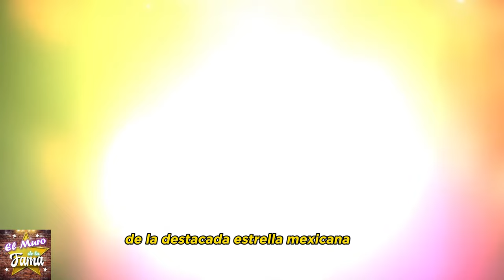🎚️🖤 "𝗬𝗔 𝗡𝗢 𝗣𝗢𝗗Í𝗔 𝗥𝗘𝗦𝗣𝗜𝗥𝗔𝗥"Entre lágrimas Silvia Pinal 𝗘𝗻 𝘀𝘂𝘀 𝗨𝗹𝘁𝗶𝗺𝗼𝘀 𝗗𝗶𝗮𝘀 𝗗𝗲 𝘃𝗶𝗱𝗮 🌹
Lágrimas: ¿La Triste Despedida de silvia pinal?, "ESTA ESTANCADA LA ACTRIZ Silvia Pinal

¡ BIENVENIDOS ‼️
chisme no like, ventaneando, daniel bisogno, chisme no like hoy, de primera mano, productora 69, leticia calderon murio, leticia calderón, arguendetv, casados a primera vista, ventaneando hoy, el minuto que cambio mi destino, mira quien baila 2023, la isla 2023, enamorandonos usa en vivo, el gordo y la flaca, leticia calderon, vieira vidente, las estrellas bailan en hoy, emilio osorio, alejandro zuñiga, daniel bisogno enfermo, las estrellas bailan en hoy 2023, ventaneando hoy en vivo, minas de pasion, chismes, soledad mejia, mara patricia castañeda, el gallo de oro, arguendero, farandula, galilea abandona hoy por su hijo, nicola porcella, wendy guevara, chisme no like en vivo, angelica palacios, ediciones mendoza, niurka marcos, quien es la mascara 2023, exatlon all star 2023 en vivo hoy, exatlon all star 2023, bisogno enfermo, adamari lopez, la casa de los famosos mexico, chisme no like hoy en vivo, rocío sanchez azuara 2023, programa hoy, ventaneando en vivo del día de hoy, chiquis rivera, faranduleando, exatlon estados unidos 2023, sylvia pasquel, mayeli alonso, mira quien baila la revancha 2023, ventaneando daniel bisogno, enamorandonos usa, angelica palacios multimedia 7, hotel vip, jorge carbajal, juan rivera, michelle salas, andrea legarreta en ventaneando, programa hoy del dia de hoy, yolanda andrade, boda de michelle salas, padre adam kotas, lupita d'alessio, doctora lucia serie tv azteca, hoy, frida sofia, productora 69 en vivo, chismes de famosos 2023, arguendero en vivo, de primera mano hoy, venga la alegria, el gordo y la flaca hoy, rocio sanchez azuara, ventaneando hoy en vivo completo, viviana ochoa, enamorandonos, de primera mano programa completo, pati chapoy, gustavo adolfo infante, musical milagro official, adriana laffan, espectaculos, alejandro zuñiga en vivo, ramses vidente, ale garcia, isabel lascurain abre la caja de, casa de los famosos mexico 2023, farandula 2023, karely vlogs, majo aguilar, chisme no like today, karol y tamiko, kimberly flores, soledad mejia videos recientes, enamorandonos usa en vivo hoy, aurora elizondo, viera la psiquica, netas divinas, sergio mayer, alejandro fernando numerologo, mayer camil la familia, de primera mano en vivo hoy, murio leticia calderon, chismes no like, montse y joe, el arguenderito, exatlon mexico, multimedios en vivo, secretos de villanas, ellas soy yo gloria trevi, wendy guevara en escandalo, arguendero en vivo hoy, enamorandonos usa en vivo hoy 2023, patron neto, ventaneando en vivo, karol tamiko, poncho de nigris, productora 69 en vivo hoy, el argüendero, jaime camil, yilber time, angela carrasco, de que murio leticia calderon, el filip, muerte de leticia calderon, cinthia aparicio, michelle rodriguez baja de peso, veronica castro, casados a primera vista capitulos completos, chisme no like daniel bisogno, daniel bisogno hoy, top chef vip telemundo 2023, andrea legarreta, mara patricia castaneda entrevistas, el arguendero, exatlon en vivo hoy, galilea montijo, nayo escobar, chisme no like en vivo hoy, hoy programa, la vida del rancho, aldo